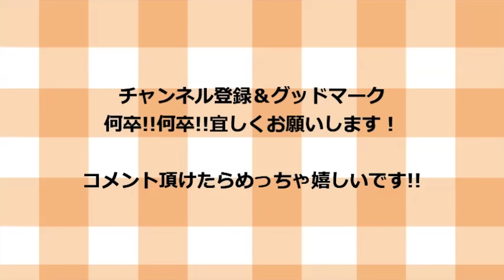夏までに知っておかないと後悔します。漬けるだけ超簡単きゅうりレシピ２選！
【材料一覧】

【調味料一覧】
ーめんつゆ漬けー
めんつゆ　　　　　　　　　大さじ3杯

ー塩昆布漬けー
塩　　　　　　　　　　　　少々
塩昆布　　　　　　　　　　2つまみ
ごま油　　　　　　　　　　小さじ1杯
唐辛子の輪切り　　　　　　1つまみ
鰹節　　　　　　　　　　　適量